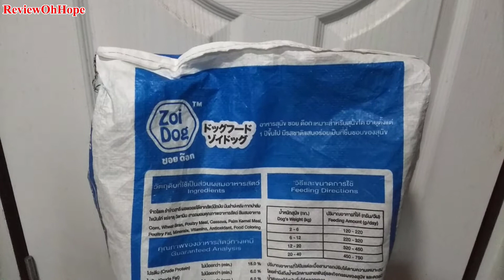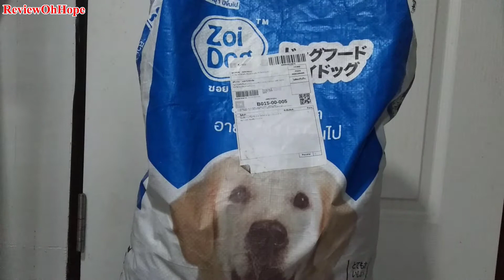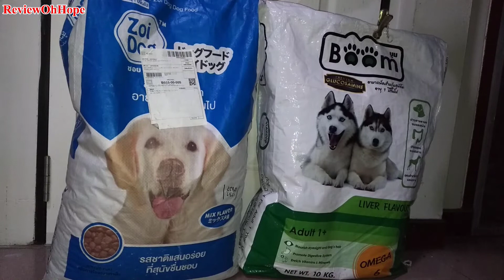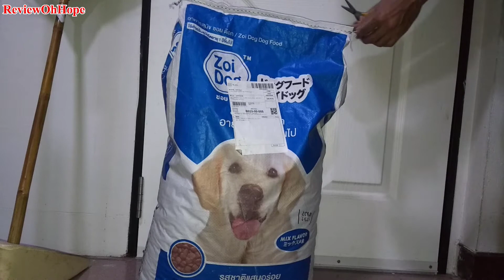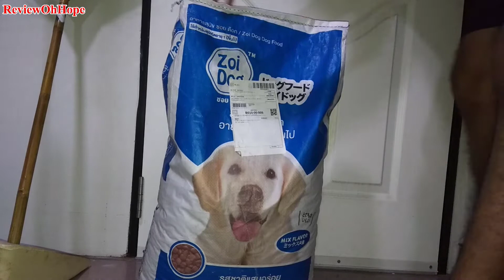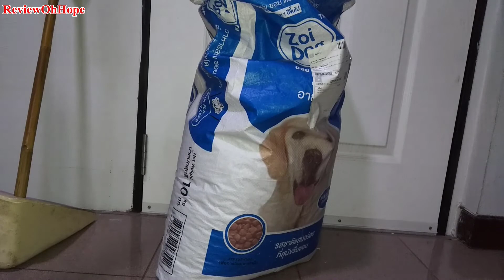[รีวิว] อาหารสุนัข ซอยด็อก 10 กิโลกรัม zoidog